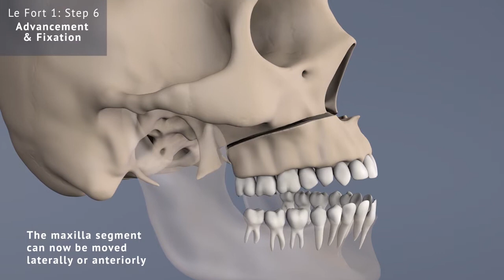Le Fort 1: Fixation